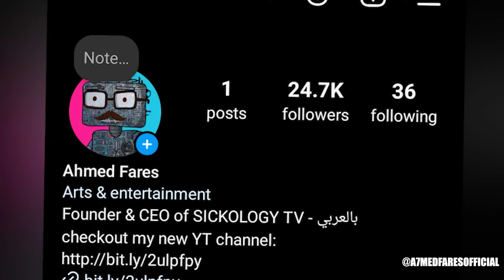بـونـي مـاكـفَـارلـيـن | مـا وراء ريـد ديـد 1 | الـحـلـقة الـ(2) | RED DEAD REDEMPTION 1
انا احمد فارس بتاع سيكولوجي بالعربي ، و هنا معاكم بالحب عشان كله بالحب..

عايز تعمل فلوس؟؟ تعالي علي الجروب ده